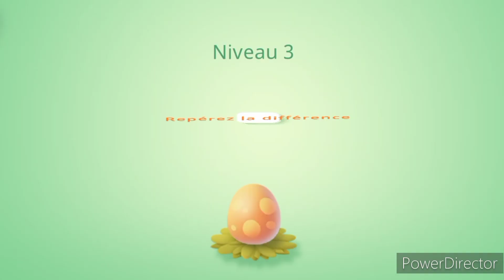تعلم الألوان والأشكال والأرقام مع كيكي والرفاق| كيكي وميوميو| أغاني أطفال|ألوان| أرقام | أشكال |Baby